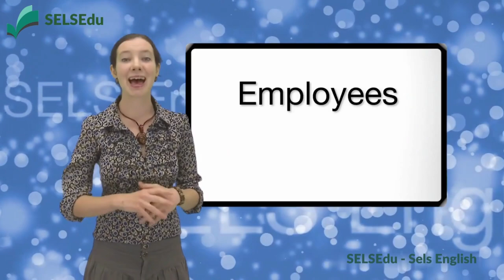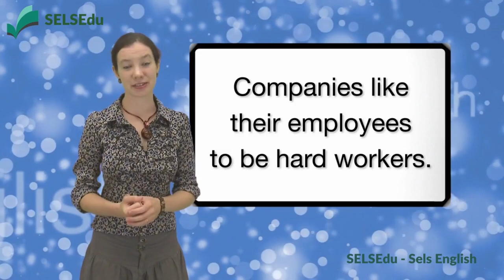해외 단기 취업에 도전! 막상 인터뷰땐 긴장 때문에 잘 듣지 못하고, 말이 생각이 나질 않아 망치는경우가 자주있다. 단 7분 영상으로 맨땅 얼음 깨기!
첫번째 취업의 긴장되는 영어면접 인터뷰 어떻게 해야 성공하나? 취업준비를 했음에도 불구하고 간단한 영어 인터뷰를 통과해야 하는경우엔 더더욱…

혼자하는영어공부 SELSedu 강의에서는 듣기, 말하기 강의엔 연상기억의 기법이 적용되어 있습니다. 앞에서 인용한 단어나 문장이 뒤에 나오는 다른 챕터나 혹은 다른 강의에서 다시 인용되어, 기억을 되살리는 방식, 그래서 자연스럽게 암기가 되는 방법의 강의이며 이를 통해 연령 차이를 불문하고 누구나 쉽게 무의식 속에 반복 뇌훈련 암기가 됩니다. 어느부분에서든 핵심적인 해설이 있을 수 있으니 중간에 끊지말고, 영상 맨 마지막 끝까지 꼭 시청해주세요!
언어의 벽 으로 인해 주눅들지 않고 당당히 인터뷰를 통한 취업에 성공하는 모습, 인터뷰와 관련 된 단어와 유용한 표현등을 영상을 통해 배우게 됩니다.
영어를 사용하며, 영어를 이해하고 배우고 또한 일자리를 찾아 새로운 일에 도전 하는것은 새로운 세계의 경험을 쌓는 기회이죠.
직장에서의 영어 및 생활영어등을 단기간에 습득 할 수 있는 기회를 갖게 된다. 다른 좋은점은 외국인 친구들을 쉽게, 다양하게 만날수 있다는 점, 그리고 돈도 벌면서 영어공부를 함께 할 수 있습니다.